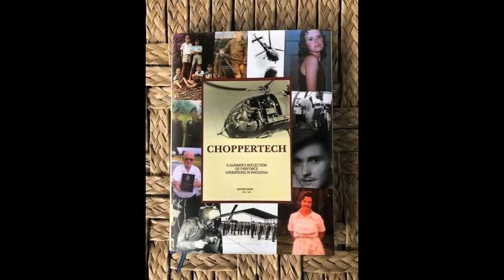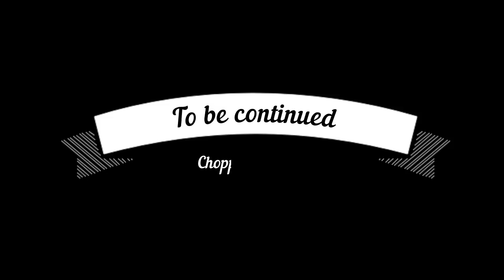Fighting Men of Rhodesia ep14 | Beaver Shaw 1st talk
The Rhodesian forces produced some of the finest fighting soldiers and airmen of the era and Beaver Shaw, who served in the Rhodesian Airforce as a choppertech, is one of those men.